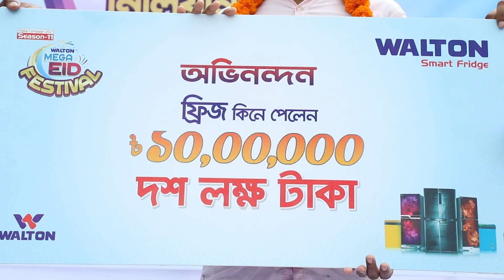ওয়ালটন নিয়ে যা বললেন অভিনেতা সাইমন সাদিক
বাংলাদেশের এই সময়ের জনপ্রিয় অভিনেতা সাইমন সাদিক। বাংলা চলচ্চিত্রের এই অভিনেতা ওয়ালটনের সঙ্গে কাজ করছেন দীর্ঘ দিন ধরে। ওয়ালটনের ব্র্যান্ডিং কার্যক্রম নিয়ে ঘুরছেন শহর থেকে গ্রামে। দেখেছেন ওয়ালটনের প্রতি দেশের মানুষের ভালোবাসার বহি:প্রকাশ। ওয়ালটনের ডিজিটাল ক্যাম্পেইন সিজন- ১১ এর আওতায় ওয়ালটন ফ্রিজ কিনে এখন পর্যন্ত মিলিয়নিয়ার হয়েছেন ৫ ক্রেতা। মিলিয়নিয়ার হওয়া ওয়ালটন ফ্রিজ ক্রেতাদের হাতে চেক তুলে দিয়েছেন সাইমন সাদিক। এসময় দেশীয় প্রতিষ্ঠান ওয়ালটন নিয়ে বিভিন্ন মন্তব্য করেন তিনি।

বিস্তারিত ভিডিওতে...